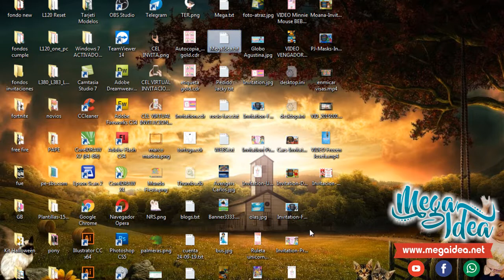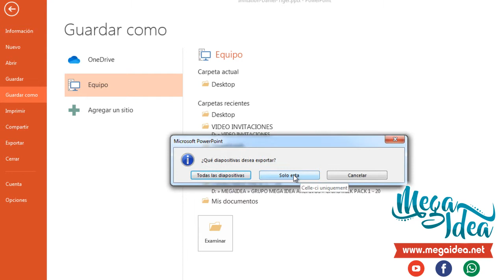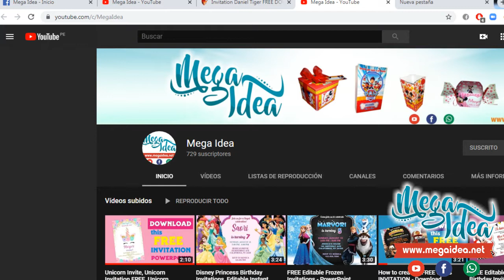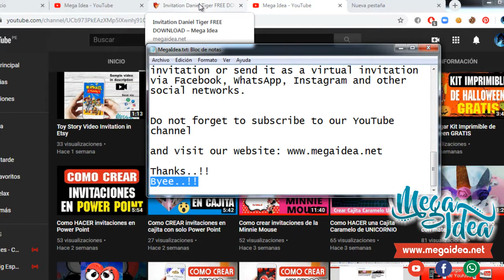Invitation Daniel Tiger’s FREE DOWNLOAD PowerPoint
Birthday Invitation Daniel Tiger, Daniel Tiger’s Neighborhood Invitation, Daniel Tiger Birthday, Daniel Tiger’s Neighborhood Invitation FREE